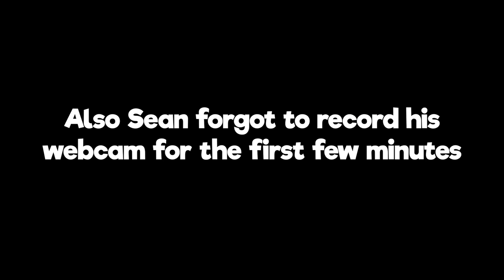TRY NOT TO LAUGH: AUDIENCE EDITION (Pt. 1) | DAKnockout #10 (Feat. DACrew)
► BUY OUR ENAMEL PINS!
► FOLLOW THE DACREW!
Chris: @AficionadosChris
►Edited by @SeanWebcomOfficial
►Additional Editing by @InuTrash